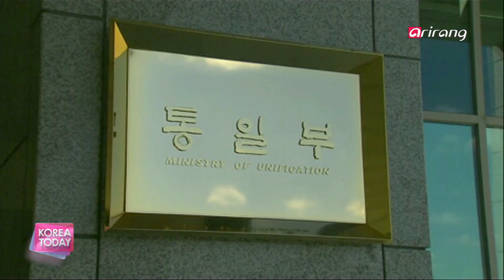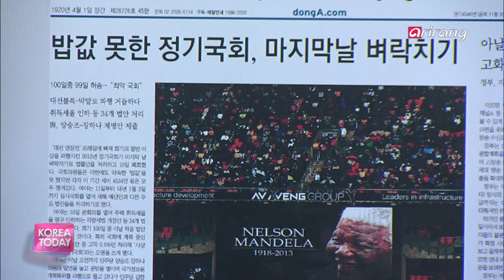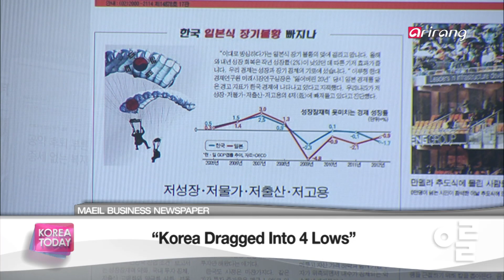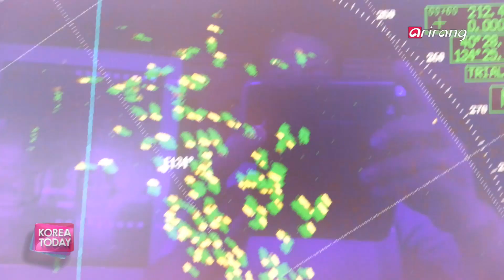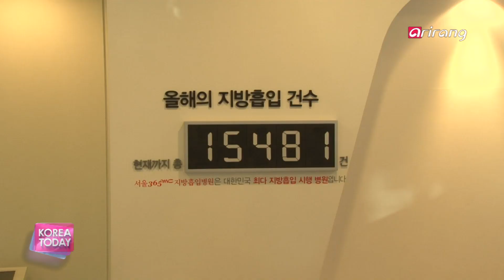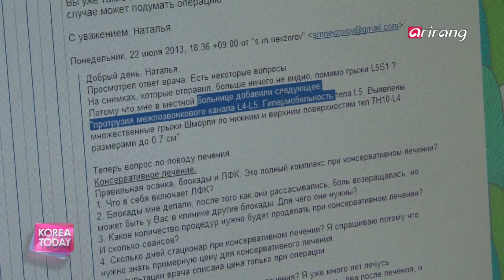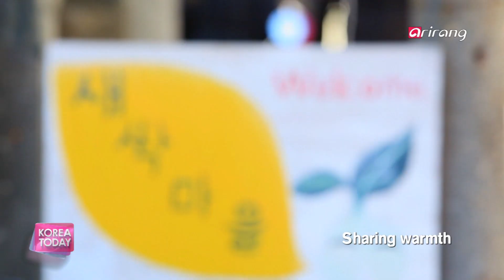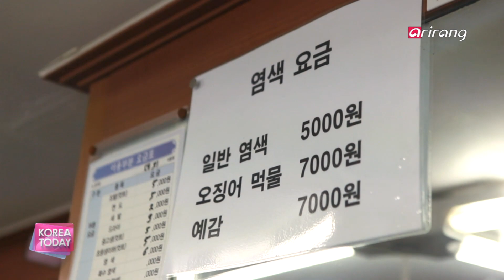Korea Today Ep460 Squid population at East Sea drops due to Chinese fishing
REPORT
Squid population at East Sea drops due to Chinese fishing
After Pyongyang allowed Chinese fishing trawlers to fish squid at northern East Sea, squid and other marine life population halved due to Chinese fishing trawlers cleaned up fish stock around eastner coast. We take a look at the impact of the Chinese tralwers and possible measures.

CULTURE
A Trifecta Chamber Music Concert
The cold winter weather is perfect for cozy chamber music concerts. The Korea Foundation is hosting a very special winter concert including musicians from three different countries in the "East Side Story" Chamber Concert. Reporter Yim Yoonhee gets a closer look.

SEOUL
The Unique Attractions of Dongmyo
This is a neighborhood where the history and culture of Seoul continues to live on. Dongmyo, an ancient shrine, carries 400 years of past traces and surrounding it is a flea market where you can get some of the best bargains.

MEDICAL KOREA
Specialized Treatment Leads Medical Tourism
Specialized hospitals are on the rise in Korea. More medical tourists are seeking treatment at institutes that offer the best in their field such as in spinal treatment and liposuction. We take a look at how word travels to those overseas and what care is offered.

HOT ITEMS
Staying Warm with
The mercury this winter is expected to hit a record-low but with rising energy costs, many are seeking products that provide better warmth at better prices. We look at unique but cost efficient "Hot Items" that will keep you toasty this winter.